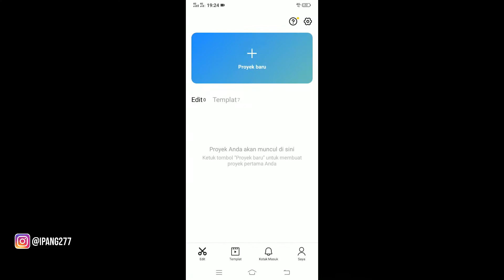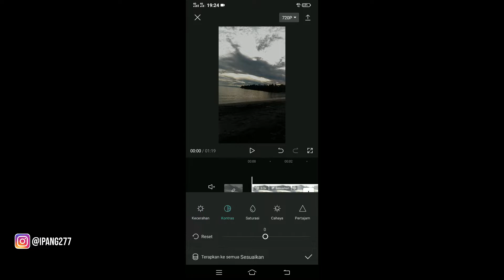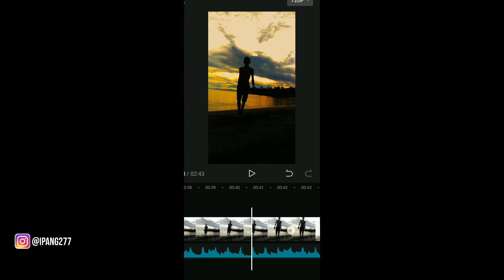Cara Edit Video Sunset Di Capcut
Haii gaeesss, selamat datang di channelnya MR.IPANG. Di video kali ini saya akan memberikan tutorial CARA EDIT VIDEO SUNSET DI CAPCUT.
Yuk langsung aja play videonya, enjoyy. !

Mau tanya-tanya tentang photoshop atau aplikasi editing lainnya?

Aplikasi yang saya gunakan :
Editing Video : Filmora X
Record : BandiCam
Thumbnail : Photoshop CC 2019

Device :
Notebook Kentang Asus😪